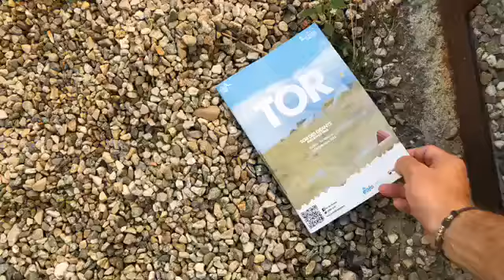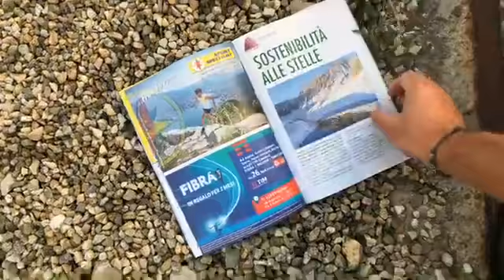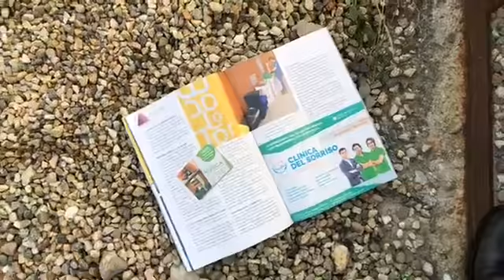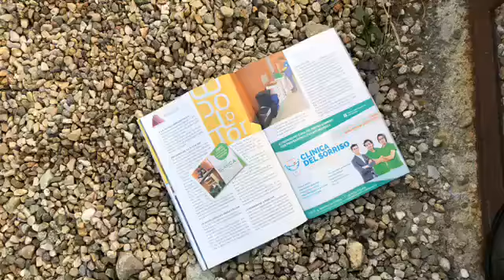La envinews del giorno - Al via il Tordes Géants 2018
11/09/2018 - E' iniziato domenica 9 settembre il Tor des Géants, la corsa in montagna più dura al mondo. Si tratta di un grande evento sostenibile definito anche Ecolotor in quanto è plastic free, si è cercato di ridurre il più possibile i rifiuti con l'approvvigionamento di stovigliame compostabile, gestendo la raccolta differenziata e i punti di ricarica alimentati con energie rinnovabili. Infine la novità di questa )à edizione è la presenza di ecoscope che chiudono il percorso e raccolgono i rifiuti per i sentieri.
Una gara pulita, uno sport pulito per un ambiente pulito.